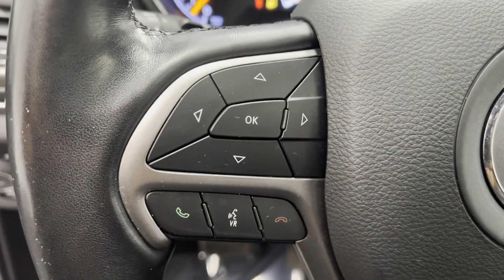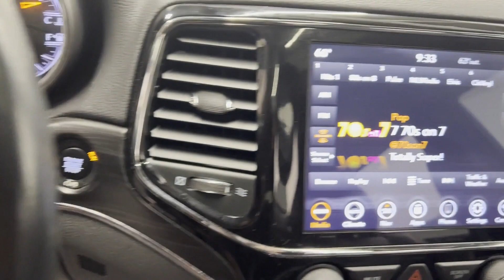Used 2020 Jeep Grand Cherokee Limited 1C4RJFBG7LC313714 Westbury, Queens, Brooklyn, NYC, Long Island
2020 Jeep Grand Cherokee Limited 1C4RJFBG7LC313714 Video

This 2020 Jeep Grand Cherokee Limited 1C4RJFBG7LC313714 is full of phenomenal features such as: